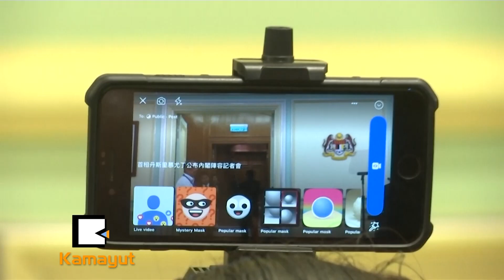အစိုးရဝန်ကြီးစာရင်းကို မလေးရှားဝန်ကြီးချုပ်အသစ် ကြေညာခဲ့တယ် (News Video)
“ဒီထိပ်တန်း ဝန်ကြီးတွေက ကျနော့်တာဝန်တွေကို ကူညီထမ်းဆောင်သွားမှာဖြစ်ပြီး ကျနော်အဝေးရောက်နေစဉ်မှာ အစိုးရအဖွဲ့ အစည်းအဝေးတွေကို ဦးဆောင်သွားမှာ ဖြစ်ပါတယ်..”